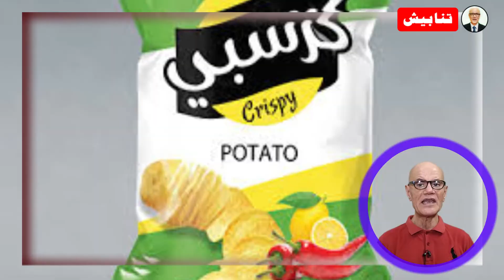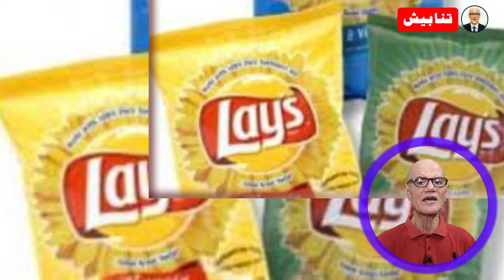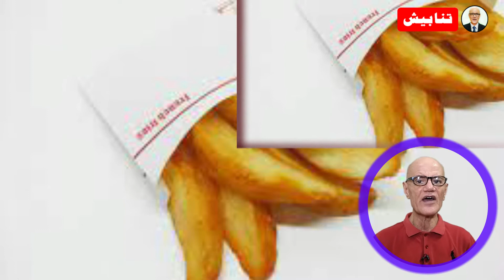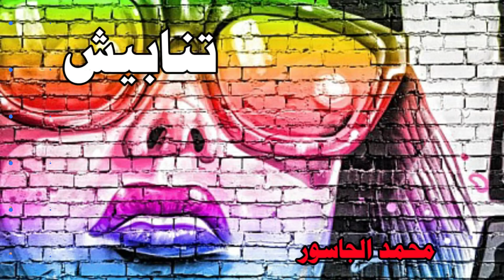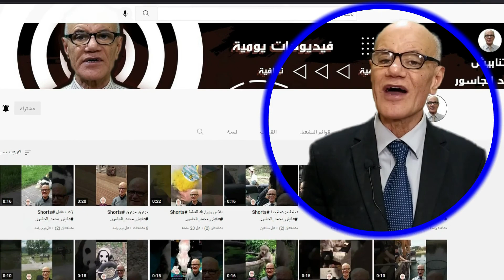لماذا يكون نصف كيس الشيبسي مملوءا بالهواء ؟ 2022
لماذا يكون نصف كيس الشيبسي مملوءا بالهواء ؟ 2022 سأتناول في هذا الفيديو لماذا يكون نصف كيس الشيبسي مملوءا بالهواء ؟ 2022 لماذا يكون نصف كيس الشيبس مملوءًا بالهواء؟
بغض النظر عن المكان الذي تتسوق فيه أو في أي دولةٍ تعيش، عندما تفتح كيس الشيبس من أي علامة تجارية، غالبًا ما يكون نصفه ممتلئ بالهواء، وربما أكثر من النصف!

بالتأكيد كل محبي الوجبات السريعة يتمنون لو يتم ملء أكياس رقائق البطاطس المقرمشة حتى الحافة، لكن هناك سبب جيد خلف ترك نصفها فارغ!
لهذا السبب يُملأ كيس الشيبس بالهواء
في الصناعات التحويلية، هناك مصطلح متداول يُطلق عليه “ملء الركود slack fill”، وهو عبارة عن مساحة فارغة يتم وضعها عن قصد في المنتجات أو حولها.

الفكرة هي أن الفراغ الإضافي يعتبر بمثابة مخزن مؤقت لحماية رقائق البطاطس من التلف.

قد تكون الرحلة من أول الإنتاج إلى مرحلة البيع مليئة بالعثرات والمطبات، الأمر الذي قد يعرّض الرقائق المقرمشة للتحطم لتصبح كفتات الخبز.

ليس ذلك فحسب، فالهواء الذي تعتقد أنه يملأ نصف كيس الشيبس ليس هواءً عاديًا، بل غاز النيتروجين. فإن تم استخدام الهواء العادي، من المحتمل أن تمتص الرقائق الرطوبة وتفسد.

في عام 1994، وجد العلماء أن تعريض الرقائق للنيتروجين لم يساعد على إطالة العمر الافتراضي لها فقط، بل جعل مذاقها أفضل!

والمهم أن النيتروجين غاز طبيعي آمن تمامًا ولا يشكّل أي ضرر من استعماله في الصناعات الغذائية.

كيف تحدد الكمية الموجودة في كيس رقائق البطاطس؟
إن كنت لا تزال تشعر بالخداع من تعبئة كيس الرقائق بالهواء، فهناك طريقة لتحديد الكمية الموجودة فيه قبل فتحه.

في عام 1966، أصدر الكونجرس الأمريكي قانون التعبئة والتغليف الذي يطلب من الشركات المصنّعة الكشف عن الوزن الصافي لمحتويات منتجاتهم بطباعتها بشكلٍ واضح على الغلاف، لمنع الاحتيال أو الخداع.

عند شراء كيس الرقائق في المرة المقبلة، انتبه للوزن الصافي المطبوع على الكيس، بهذه الطريقة ستتمكن من تمييز ما إن كنت تحصل على كمية عادلة مقابل ما تدفعه.

ولكن ... من أول من صنع البطاطس المقلية ؟؟ وما أشهر انوعها ؟؟؟

أشهر أنواع البطاطس المقلية  هي البطاطس الفرنسية French Fries    وهي أكلة اعتدنا على أكلها مع الوجبات السريعة وفي وجبات العشاء، وتشتهر هذه البطاطس بتسميتها باسم البطاطس الفرنسية

في البداية، لو حاولنا أن نقوم بترجمة الاسم بشكل حرفي سنجده يعني
 “البطاطس الفرنسية” وهو ما قد يوحي بأن أصول هذه البطاطس فرنسية، وسميّت نسبة لبلد المنشأ، ولكن في الواقع هذا غير صحيح أبدًا، فالبطاطس المقلية تم ابتكارها لأول مرة في بلجيكا وليس فرنسا
ويعود تاريخ قلي البطاطس إلى القرن السابع عشر (1600 حتى 1700)، حيث قام مجموعة من القرويين البلجيكيين بتقطيعها وقليها باعتبارها بديلًا عن قليهم للسمك الذي يصبح شحيحًا في فترات الشتاء بسبب تجمّد النهر.

لكن لماذا سميّت بالبطاطس الفرنسية؟
لعقود طويلة والغرب ينسب البطاطس للدولة الخطأ في تسميته لها بالبطاطس الفرنسية، والسبب في ذلك هو الجيش الأمريكي، حيث كان جنود الجيش الأمريكي في بلجيكا أثناء الحرب العالمية الأولى، وقد أعجبوا بطريقة تحضير البطاطس هذه، وقد قام الجنود بتسمية هذه البطاطس باسم البطاطس الفرنسية لأن الجيش البلجيكي نفسه كان يعتمد اللغة الفرنسية في التواصل وكان يتحدث اللغة الفرنسية، مع العلم بأن بلجيكا تعتمد 3 لغات رئيسية وهي الفرنسية والألمانية والهولندية.